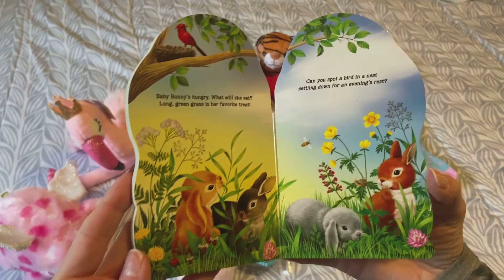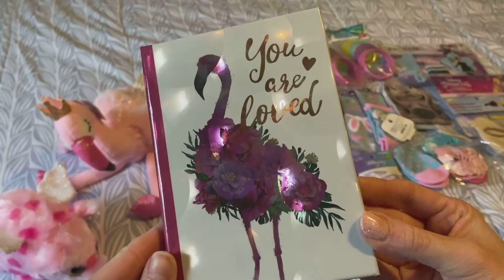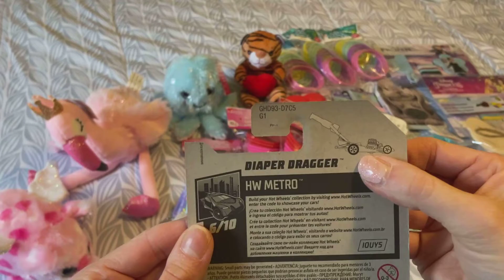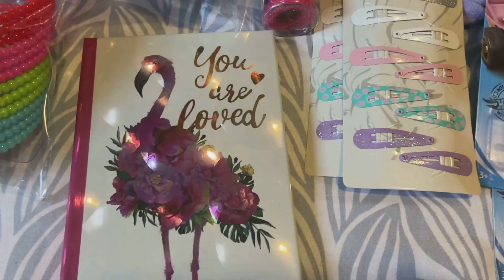Operation Christmas Child 2022 First Haul of the Year